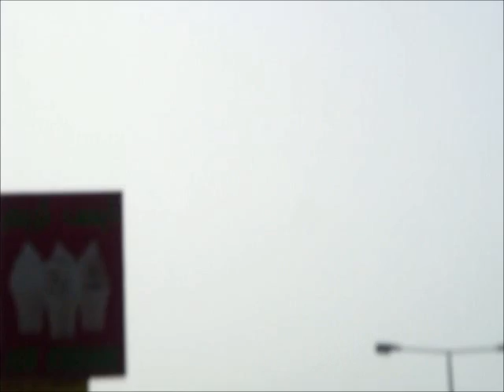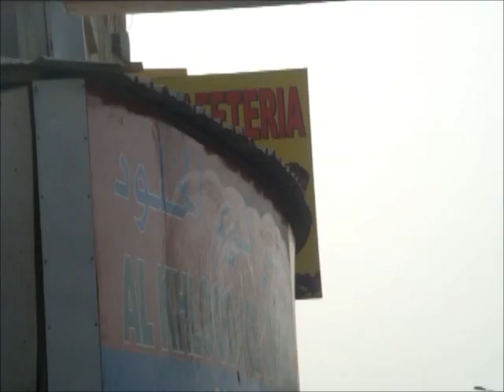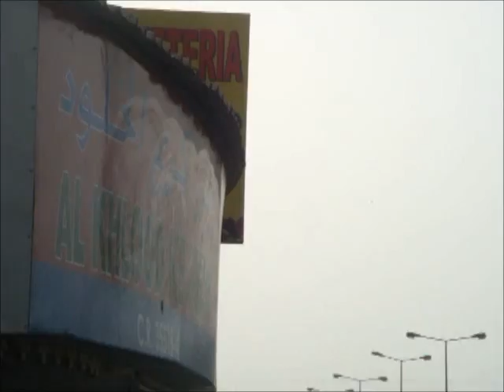March island jacket to break the military siege of Saudi and Bahraini مسيرة جزيرة سترة لكسر الحصار العسكري البحريني والسعودي